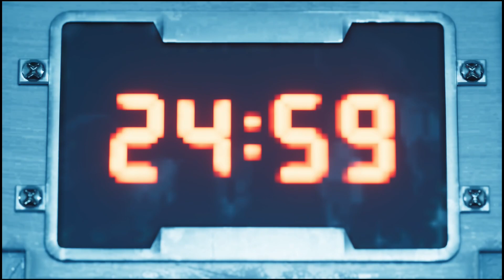FFVII Remake Part 20 | No Commentary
Cloud Strife, a former soldier turned mercenary, has joined forces with a rebel group to fight against the corrupt Shinra Company and their misuse of Mako energy. Along the way, he will encounter unforgettable characters such as Aerith Gainsborough, Tifa Lockhart, and Sephiroth, and face off against challenging enemies and bosses.